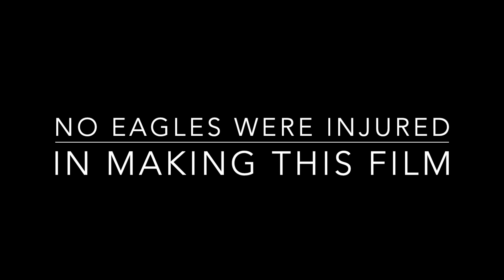PAT Award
Professor Bill Youngs is presented with the Phi Alpha Theta Lifetime Achievement Award for his work at Eastern Washington University by EWU history student, Greta Helfenstein. Brian O'Riley is the cameraman.